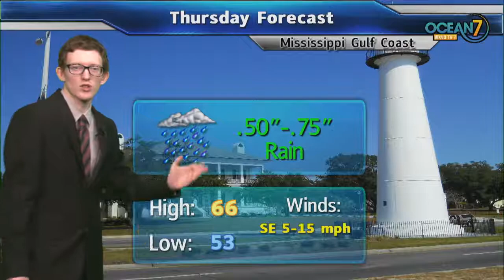Wed. Eve. Forecast 12/12/18